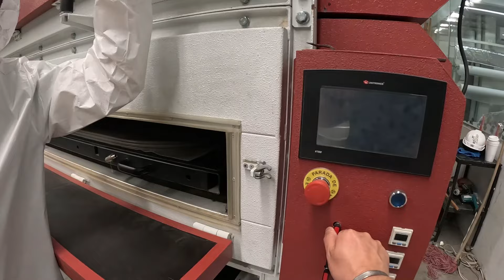Vidrio laminado así se hace 😱